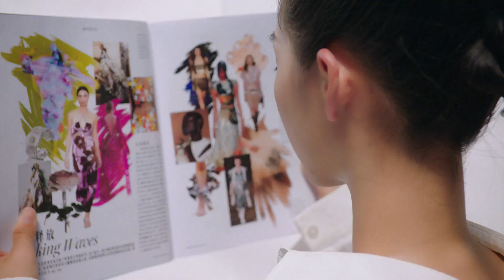2023 WULING HONGGUANG MINI EV Lineup (Cabrio, Macaron, Gameboy): Commercial Ad TVC Iklan TV - China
Wuling Hongguang Mini EV Cabrio specification:
Dimensions (mm): Length: 3059 Width: 1521, Height: 1614
Wheelbase (mm): 2010
Curb weight (kg): 925
Gross weight (kg): 1100
Approach angle/departure angle (degrees): 24/37
Wheel track (front/rear) mm: Front track: 1290 Rear track: 1306
Front suspension/rear suspension (mm): 518/469
Tire specification: 145/70 R12
Number of passengers (person): 2
Maximum speed (km/h): 100
Electric motor model is TZ160X030 from Zhejiang Fangzheng Electric co., ltd with power 30 kW (40Hp) and  peak torque of 110 Nm, battery capacity is 26.5 / 26.7kWh, with CLTC cruising range (battery life) is 280 km, AC Charging time 20% to 100% in 8.5 hours, Rear Wheel Drive (RWD)

The product is a new energy vehicle, new energy type is pure electric. Optional another ring strip (black). ABS Model/Manufacturer: RedABS5/Associated Motor Electronics Co., Ltd. Electric vehicle energy storage device type: lithium iron phosphate battery, energy storage device manufacturer: Henan Penghui Power Supply Co., Ltd., power battery system rated voltage: 115V, power battery system rated capacity: 230Ah, drive motor peak power: 30kW. This model optional ETC on-board device, the car is equipped with automotive event data recording system (EDR).
Wuling Hongguang Mini EV GameBoy - Rear Wheel Drive (RWD) spec:
Dimensions (mm): Length: 2997 Width: 1493, Height: 1604
Wheelbase (mm): 2010
Curb weight (kg): 832
Gross weight (kg): 1150
Approach angle/departure angle (degrees): 27/39
Number of passengers (person): 4
Electric motor model is TZ155X030 from Ningbo Shuanglin Auto Parts Co., Ltd. Liuzhou Branch with power 30 kW (40Hp) Rear Wheel Drive (RWD) and  peak torque of 110 Nm, battery capacity is 17.3 kWh with NEDC cruising range (battery life) is 200 km, and also battery capacity is 26.5 kWh with NEDC cruising range (battery life) is 300 km

This product is a new energy vehicle, and the new energy type is pure electric. Optional: reversing imaging system; another: wheel decoration cover, front combination light (integrated daytime running light), rear side decoration panel; the other two roofs (White, black). ABS model/manufacturer: RedABS5/Lianchuang Automotive Electronics Co., Ltd. Type of electric vehicle energy storage device: lithium iron phosphate battery, energy storage device manufacturer: Hua Ting (Hefei) Power Technology Co., Ltd., power battery The rated voltage of the system: 116V, the rated capacity of the power battery system: 230Ah, and the peak power of the drive motor: 30kW. The model can be equipped with an ETC on-board device, and the car is equipped with an automotive event data recording system (EDR).